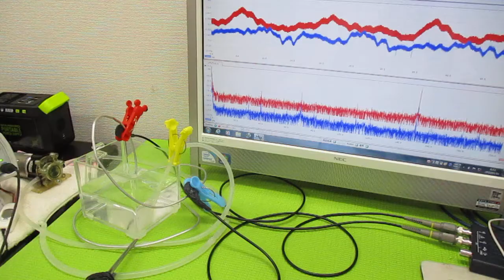オリジナル超音波実験 ultrasonic-labo